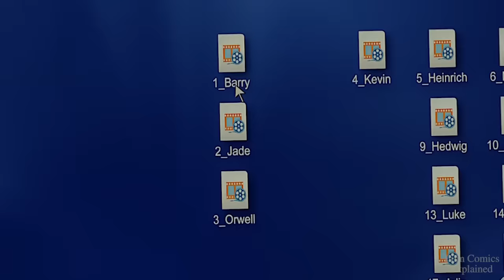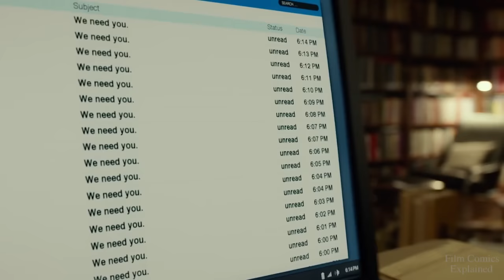SPLIT (2016) Explained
Split is a 2016 American psychological horror film written and directed by M. Night Shyamalan, starring James McAvoy, Anya Taylor-Joy, and Betty Buckley.